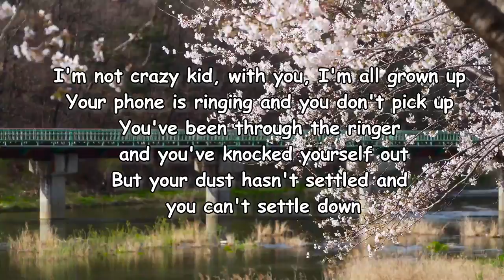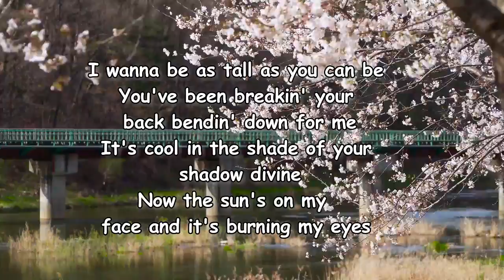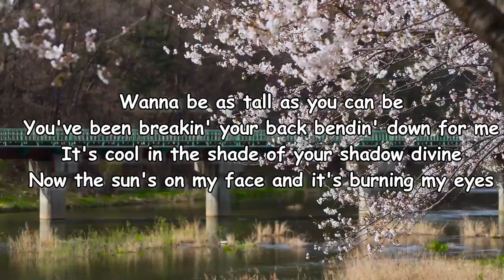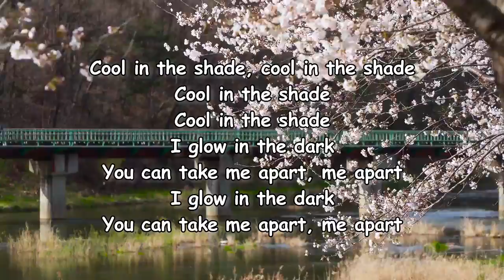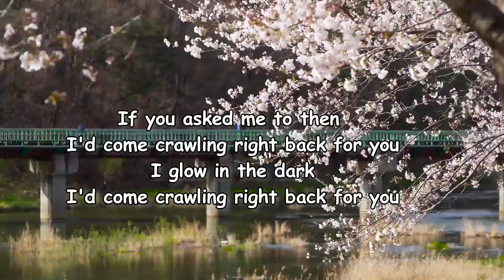Maya Hawke – Crazy Kid Lyrics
Crazy Kid Lyrics:

[Verse 1: Maya Hawke, Will Graefe]
I'm not crazy kid, with you, I'm all grown up
Your phone is ringing and you don't pick up
You've been through the ringer and you've knocked yourself out
But your dust hasn't settled and you can't settle down
I'm grazing the clouds with my fingertips
Talkin' too loud, I'm havin' fun with it
And I'm thinkin' 'bout your innocence

[Chorus: Will Graefe, Maya Hawke, Both]
I wanna be as tall as you can be
You've been breakin' your back bendin' down for me
It's cool in the shade of your shadow divine
Now the sun's on my face and it's burning my eyes
And I'm runnin' in place, now I'm fallin' behind

[Verse 2: Will Graefe, Maya Hawke, Both]
I never told you one true thing
I let you believe I'd been alone all spring
But our voicеs quivered and we took a deep brеath
Like we got somethin' heavy off of our chest
I wanted everything mine to be yours too
Including the pain of losing you
I see you when I see your blue

Wanna be as tall as you can be

[Outro: Maya Hawke]
Cool in the shade, cool in the shade
Cool in the shade
I glow in the dark
You can take me apart, me apart
I glow in the dark (If you asked me to, I come crawling back)
You can take me apart, me apart (Cool in the shade, cool in the shade)
If you asked me to then I'd come crawling right back for you
I'd come crawling right back for you